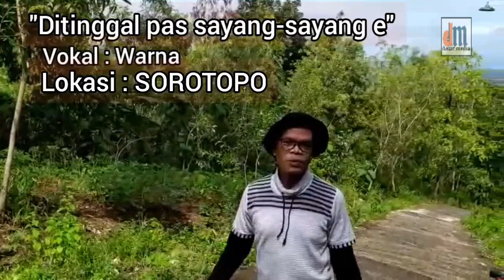MENGGALI POTENSI WISATA SOROTOPO [3] || Wisata Desa Eps.16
Sorotopo merupakan sebuah kampung yang terletak di desa Seloharjo  Kec Pundong, Kab. Bantul, DIY.
Surotopo yang berada di ketinggian sekitar 300 m dpl serta berada sekitar kontak batuan vulkanik dengan sedimen laut merupakan bagian dari zona pegunungan selatan jawa tengah.
Posisi geografis Sorotopo yang berada di ketinggian ini menyimpan potensi wisata alam dan wisata religi. Potensi-potensi tersebut antara lain :
1. Memiliki track tanjakan yang menantang bagi  goweser penakluk tanjakan.
2. Memiliki lembah dalam dengan sungai berundak sehingga membentuk air terjun bertingkat.
3. Memiliki spot pemunculan sungai bawah tanah sehingga menyimpan nilai edukasi.
4. Memiliki puncak dengan pemandangan terbuka yang luas berupa panorama jajaran perbukitan karst, pantai selatan, jajaran pegunungan menoreh, gunung merapi serta dataran dengan kelokan aliran sungai opak
5, Kearifan lokal dll.
Potensi-potensi ini jika di kembangkan akan menjadi destinasi wisata alternatif yang bisa mendukung kepariwisataan daerah Bantul.